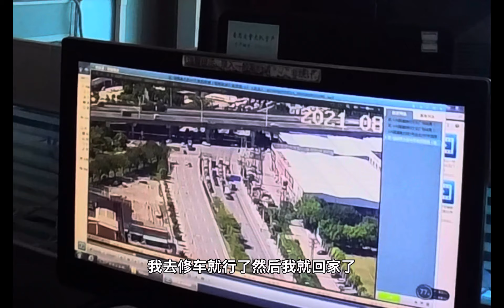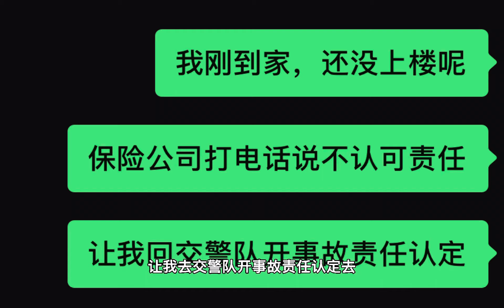『交通事故』轻微刮蹭事故 应该如何处理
昨儿与一辆变道小车发生轻微刮蹭，顺手剪成视频，与大家分享一下处理过程。